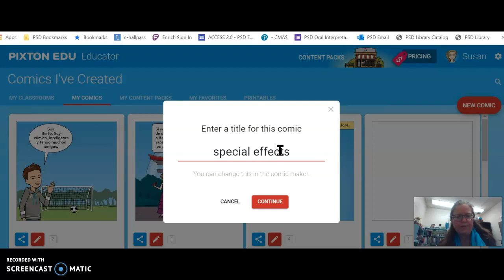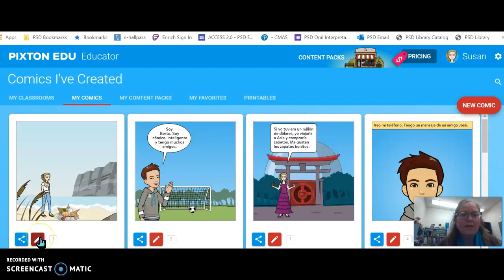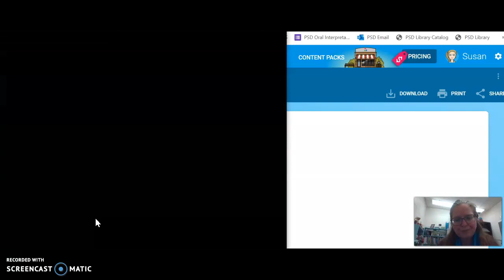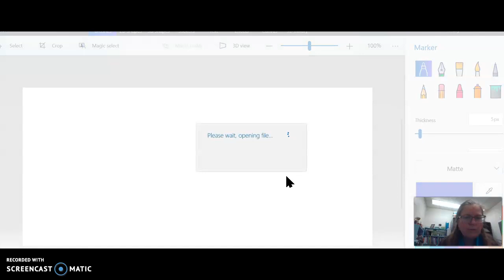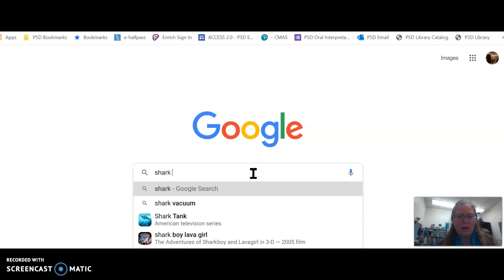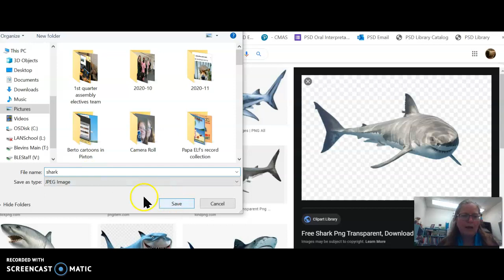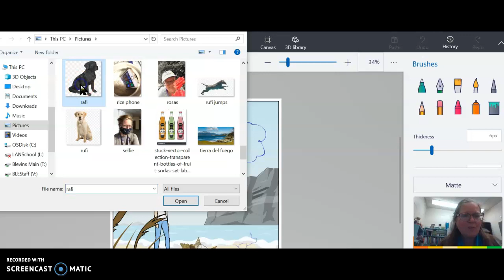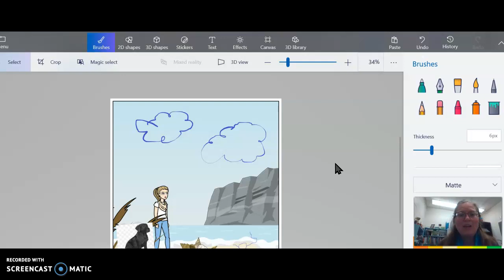How to insert pictures into pixton